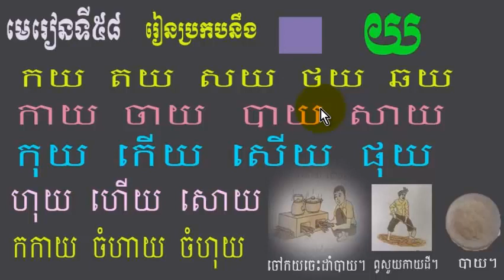រៀនភាសាខ្មែរ,មេរៀនទី៥៨,ប្រកបនឹង យ,Lesson 58,Khmer study ,leanning khmer language, #58